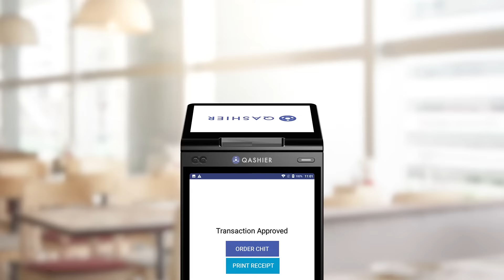QashierX2. New Form. New POSsibilities.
The true integrated Point-of-Sale and payment solution.

Two large screens. A snappy processor. Longer battery life.
Experience smoother operations with a central dock keeping
counters uncluttered and peripherals synced.

Sleek and portable, QashierX2 is our flagship terminal reimagined and refined.